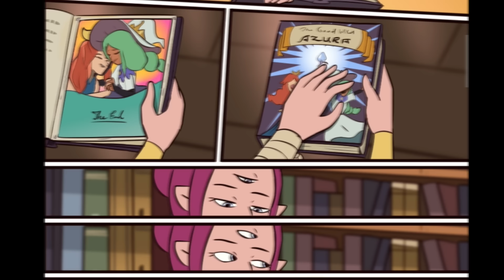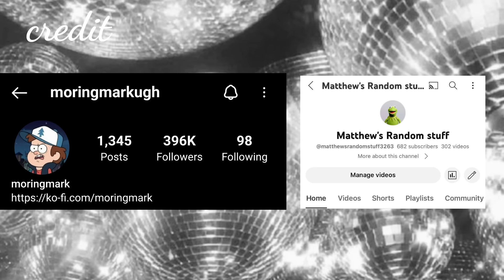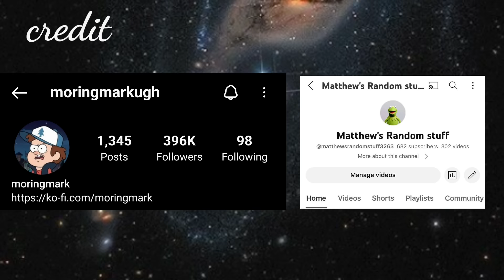✨️NEW ✨️THE OWL HOUSE COMIC DUBS MIX 💛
✨️NEW ✨️THE OWL HOUSE COMIC DUBS MIX💗✨️NEW ✨️THE OWL HOUSE COMIC DUBS MIX💗Today I bring you a comic from THE OWL HOUSE... enjoy :D

king and eda playing fetch and emperor belos getting titan blood from king

BACKGROUND MUSIC
youtu.be/26BfGXRVOZM